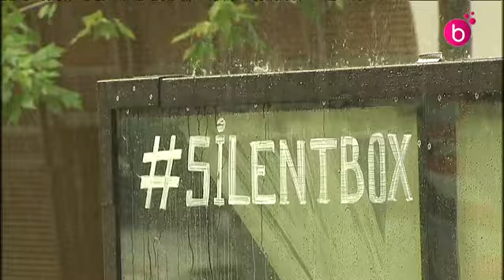La Silent Box offre 10 minutes de silence en plein centre ville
La Silent Box, est un caisson insonorisé qui propose dix minutes de silence total aux passants de la place de la Monnaie. La "boîte a silence" sera installée dans d'autres endroits de Bruxelles jusqu'au 28 juin. Projet initié par l'asbl Citizen.